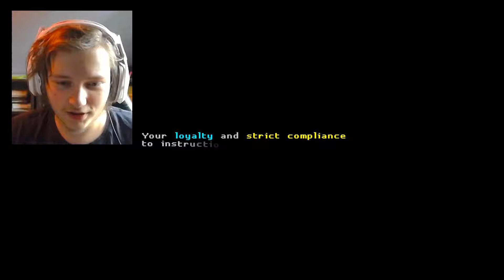Rogue Dragon | Katana ZERO #2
In todays episode I made some slight progress with no fails! I'm getter better at the game and it's fantastic. Don't know why but I had a blast editing this episode.